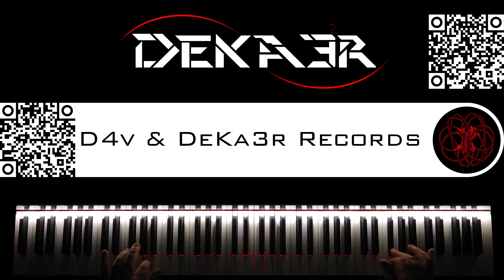🔴 IRL - ESTUDIOS PROFUNDOS DE PIANO - FA SOSTENIDO MENOR ARMÓNICO - ESCALAS CONTRARIO TERCERAS - 35